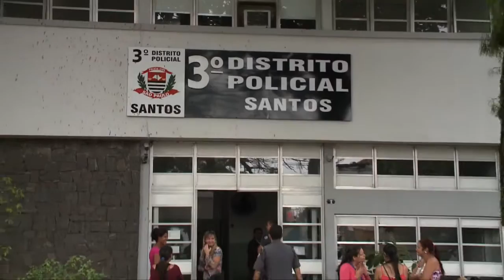VT / Caderno Regional /Imagens roubo Balsas - 20/10/2015 - Santa Cecília TV